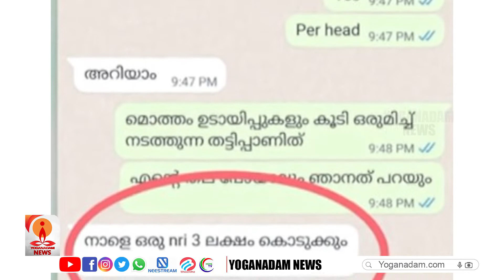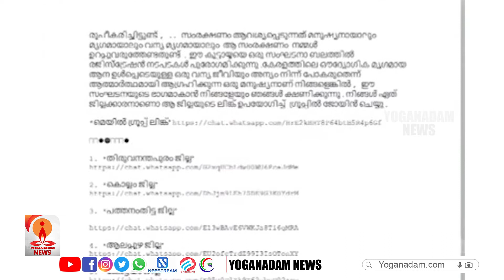അരികൊമ്പനുവേണ്ടി പണം കക്കാനും ധർണ നടത്താനും "കട്ട"ഫാൻസ്‌ | ARIKOMBAN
ARIKOMBAN FANS | KERALA NEWS | MALAYALAM NEWS | KERALA LATEST NEWS | MALAYALAM LATEST NEWS |